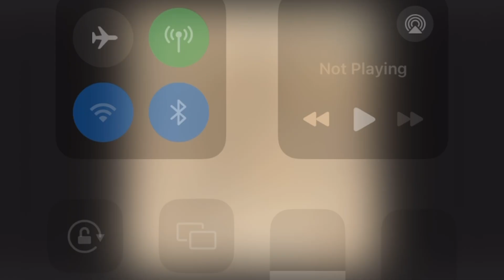Attack on titan revelation mobile: 50 sub special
I edited this video my self. Thanks for all the support